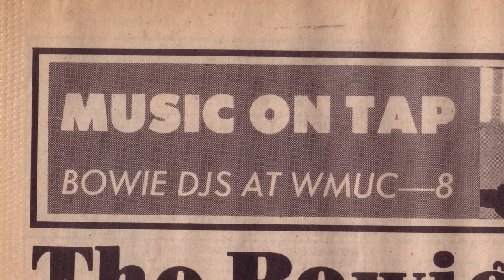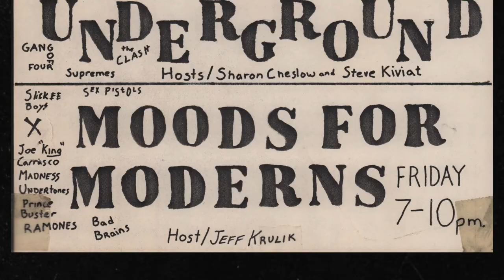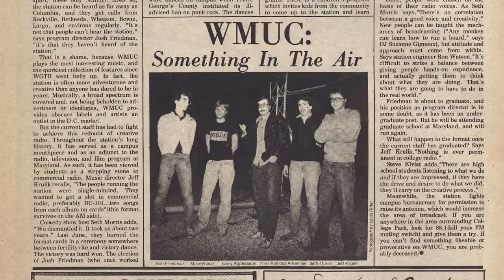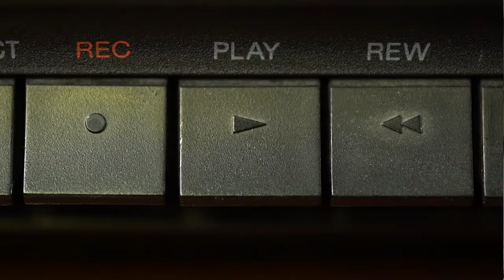The WMUC Tape 12/18/81: Mixed Punk and Henry Rollins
A 40-year old cassette tape surfaces, that quite possibly is the genesis of Punk & Tomatoes.